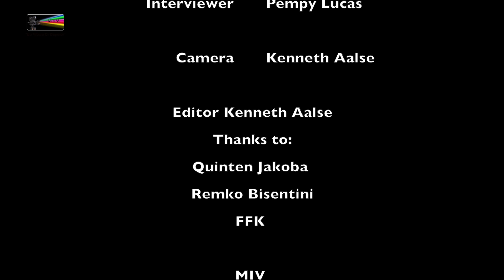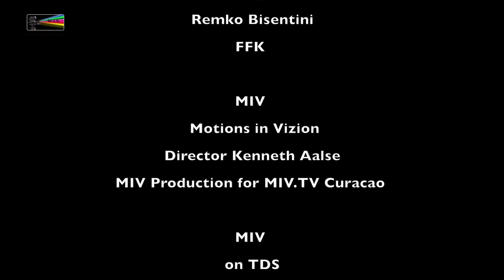Interview Quinten Jakoba Player Curacao National Football Team (Curacao vs Puerto Rico)